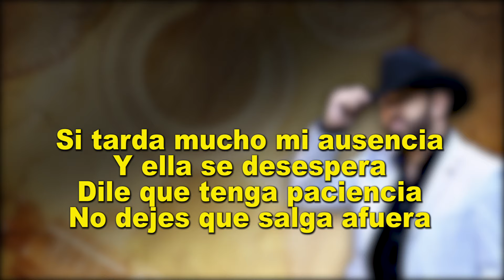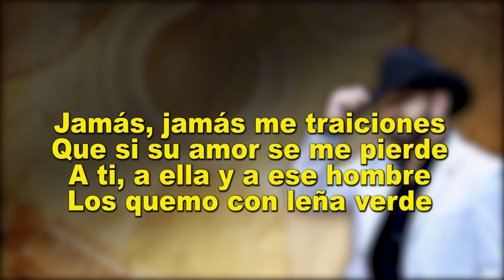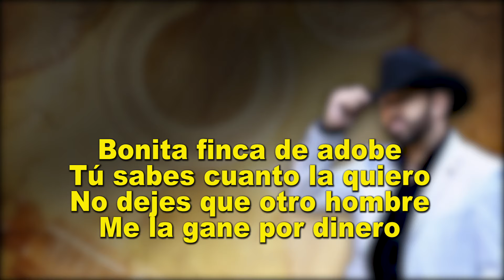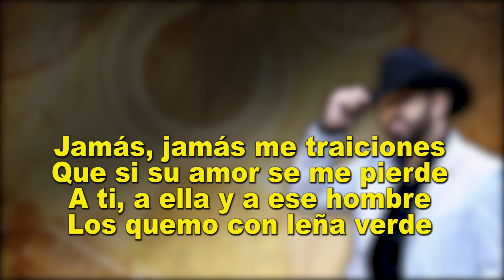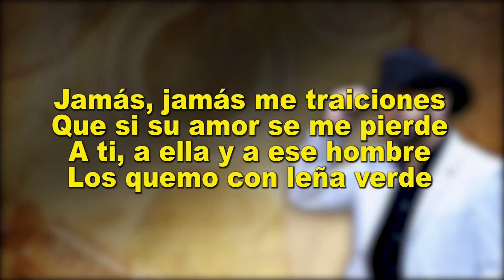Bonita Finca De Adobe - Alex Inda EL CIMARRON (LETRA)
Titulo: Bonita Finca De Adobe

XIMENA Y SUS ROCKOLA MUSICAL